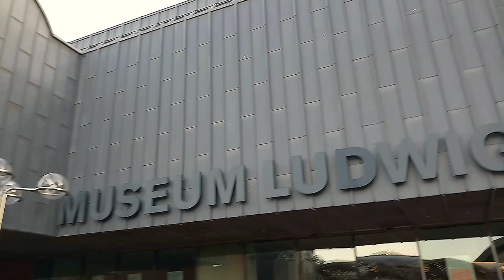Köln (Clongne ) , Germany Tour on Cruise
This very old cathedral city on the river Rhine is one of the most important commercial and cultural centers in western Germany. Cologne (Köln in German) is famous for its 12 great Romanesque churches - especially the magnificent Cologne Cathedral - all an easy walk from the historic Old Town.
Cologne is the largest city of Germany's most populous federal state of North Rhine-Westphalia and the fourth most populous city in Germany after Berlin,